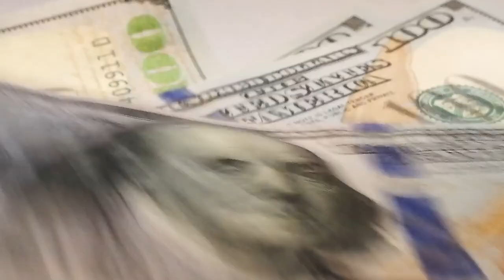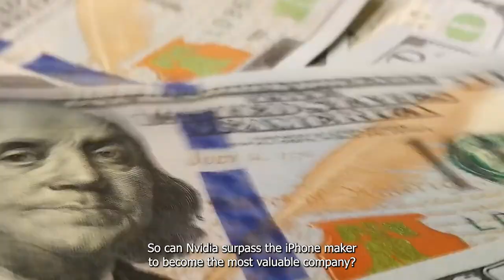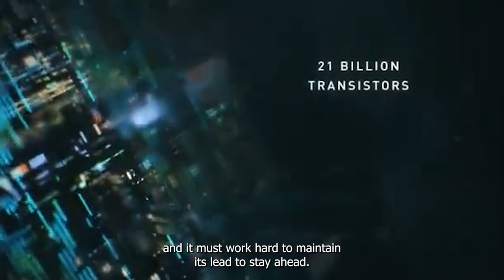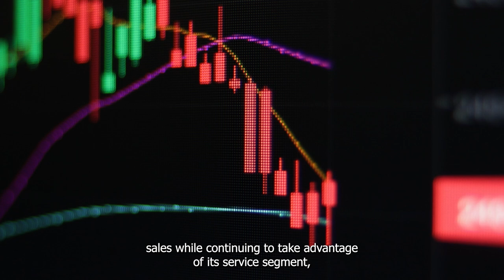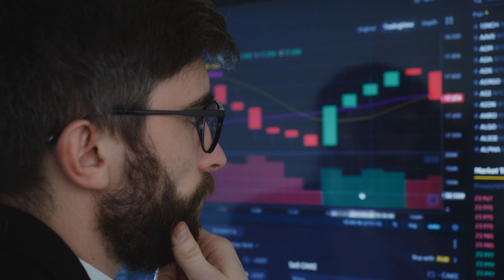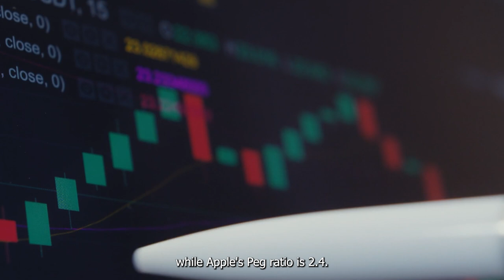Nvidia's Market Cap Nearing $3.5 Trillion: Could It Overtake Apple Soon? | NASDAQ: NVDA | AAPL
Can Nvidia surpass the iPhone maker to become the most valuable company?